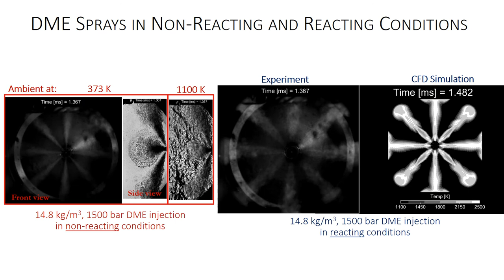High Injection Pressure DME Spray Combustion